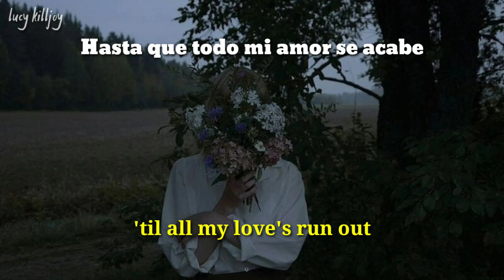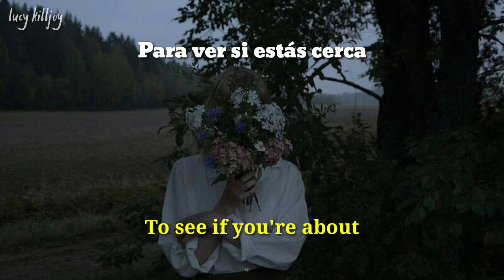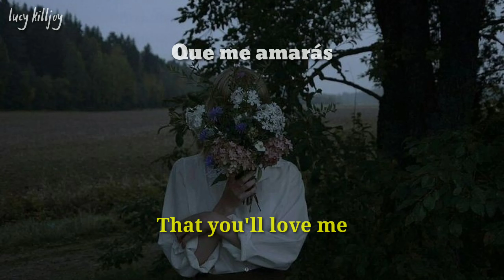Love's run out - Circa Waves [Sub español + lyrics]